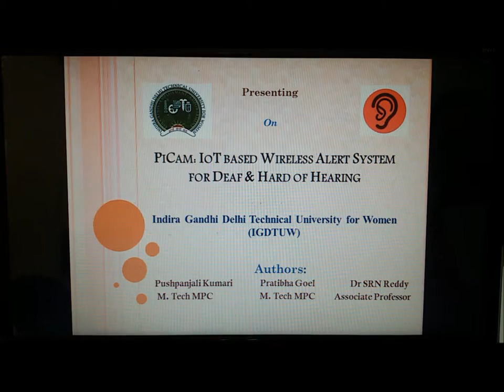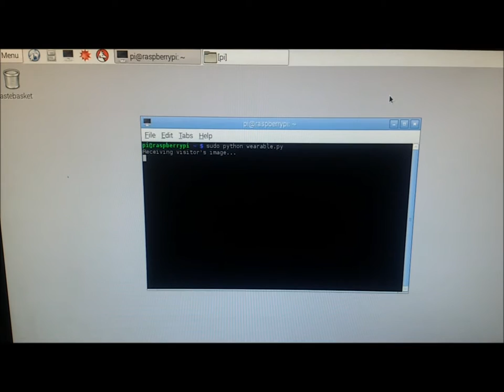PiCam: IoT based Alert System for deaf and hard of hearing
IGDTUW M.Tech students designed and developed a prototype project "PiCam: IoT based Alert System for deaf and hard of hearing" using the Raspberry Pi SoC.